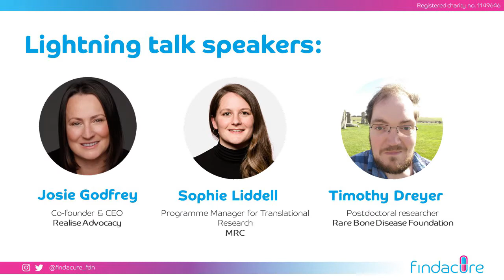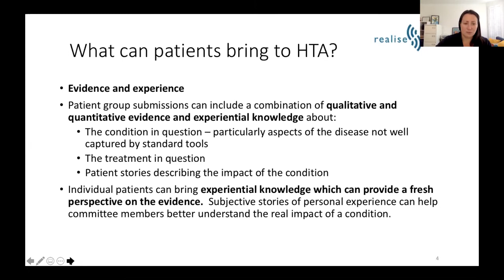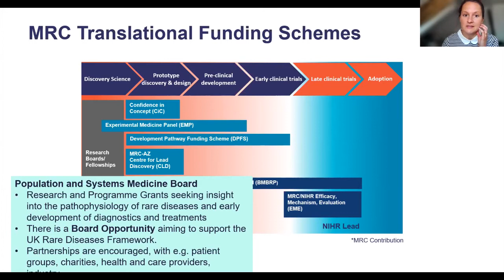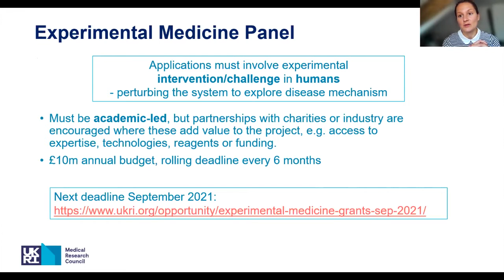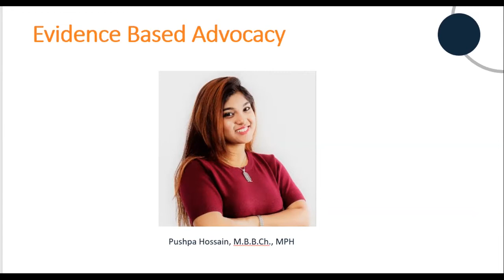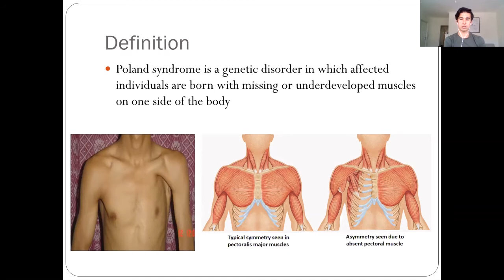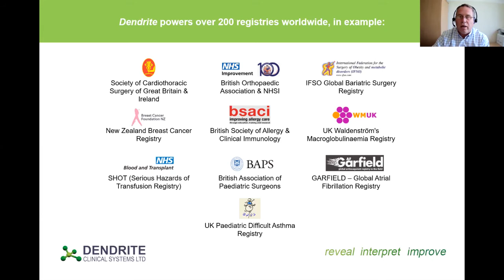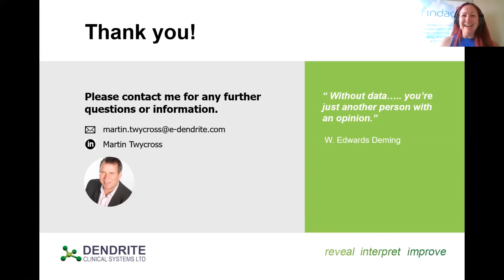Drug Repurposing for Rare Diseases 2021 | Pitch 'n' mix lightning talks